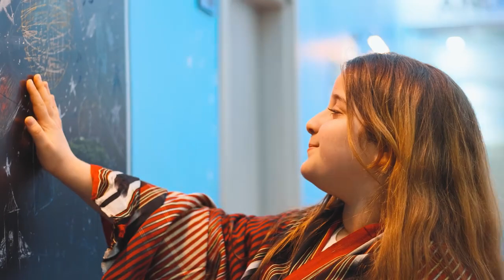Türkiye’nin uzay yolculuğuna Rize’den manevi destek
Türkiye'nin ilk uzay yolcusu Alper Gezeravcı'nın Uluslararası Uzay İstasyonu'nda yürüteceği çalışmalara Rize’den manevi destek geldi. Çaykur Ortaokulu'nda hazırlanan uzay koridorundan mesaj gönderen Rizeli öğrenci “Yarınların uzay yolculuğunun bizlere emanet olduğunu biliyoruz” dedi.
HABER:ARZU ERBAŞ
Türkiye'nin ilk uzay yolcusu Alper Gezeravcı'nın da aralarında bulunduğu Ax-3 mürettebatının gece gerçekleşen fırlatma ile Uluslararası Uzay İstasyonu'ndaki uzay yolculuğu başladı. 13 bilimsel deneyin gerçekleştirileceği uzay yolculuğuna Rize’den manevi destek geldi. Rize Özel İdaresi tarafından imalatı gerçekleştirilen Çaykur Ortaokulu'nun uzay koridorunda hazırlanan video ile mesaj gönderildi. Uzay, yıldızlar, gezegenler, Türksat uyduları, gözlemevi fotoğrafları gibi uzayı anlatan fotoğraflarla donatılan koridoru sırtına örttüğü keşanla gezen Rizeli öğrenci Fatma Kübra Suiçmez duygularını ifade etti. “Medeniyetimizden aldığımız gücün farkındayız. Gökyüzünün ötesinde bir yerlerde bizi bekleyen yeni hikayelerin olduğunu biliyoruz. Uzayın derinliklerinde bizi bekleyen yeni dünyalar olduğunu biliyoruz. Yarınların uzay yolculuğunun bizlere emanet olduğunu biliyoruz. O iş bizde “ diyen kız öğrencinin mesajı ile Türkiye’nin uzak yolculuğuna destek verildi. Hazırlanan video Çaykur Ortaokulu uzay koridorundan, Rize'mizden gök kubbenin ötesine selam gönderiyoruz başlığı ile sosyal medyalardan paylaşıldı.